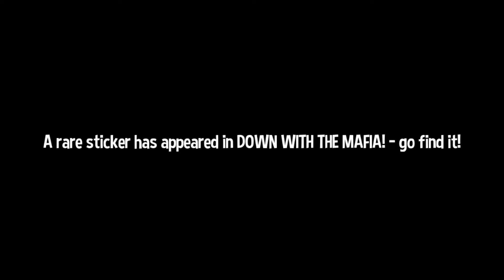Escape From Nyakuza Metro - Let's Play A Hat in Time #22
Empress learns there's nothing she can possess that Hat Kid can't take away, except that cool rocket launcher.
Bird with a hat plays a Hat in Time!